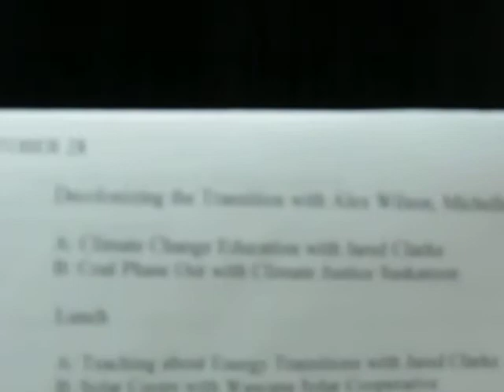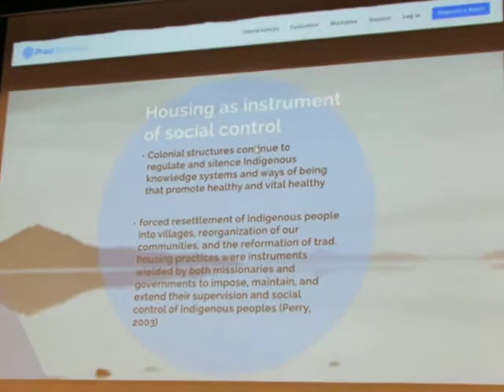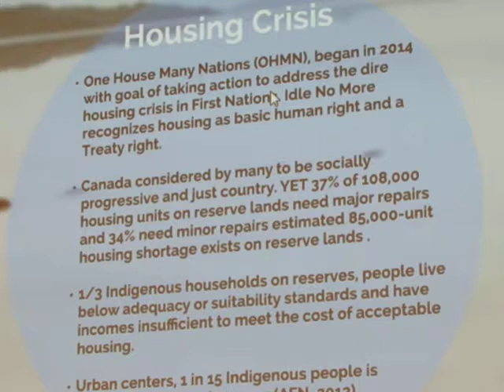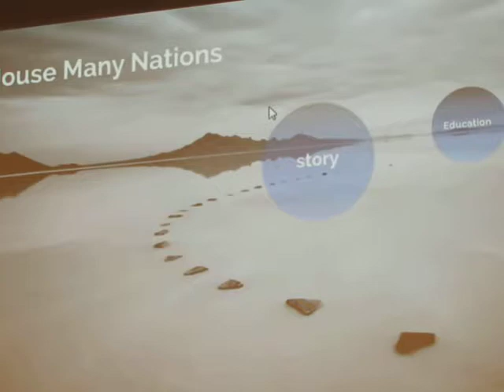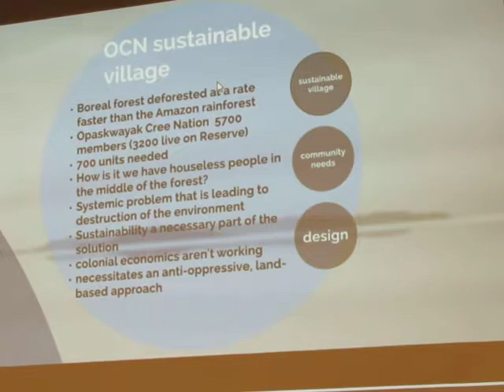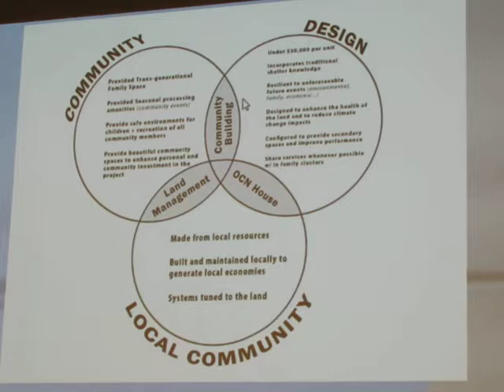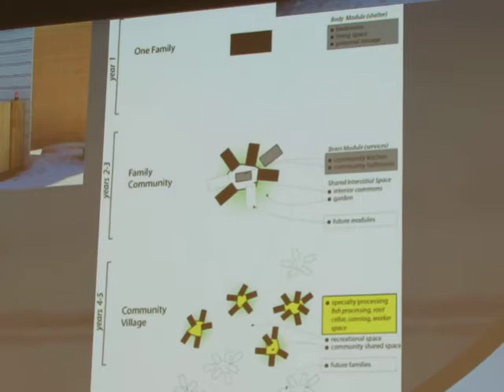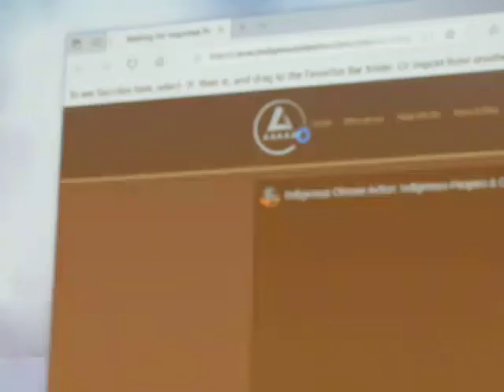Just Transitions 9258